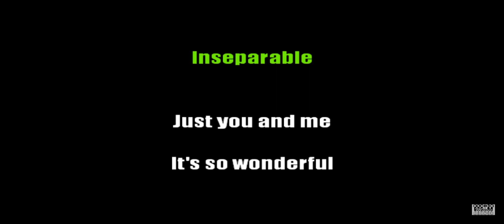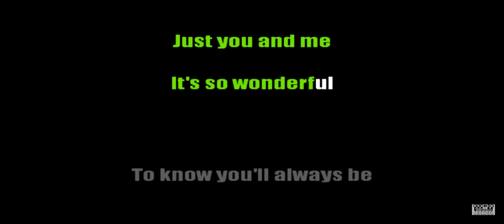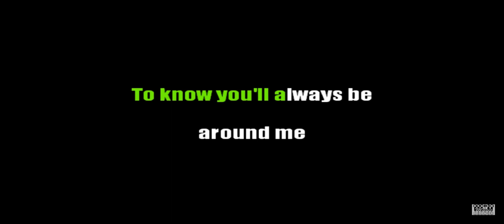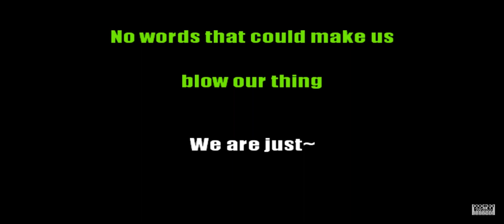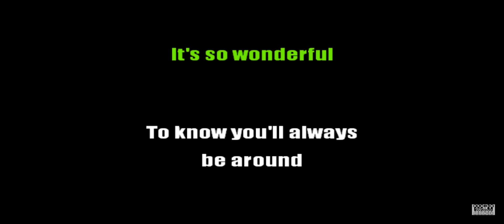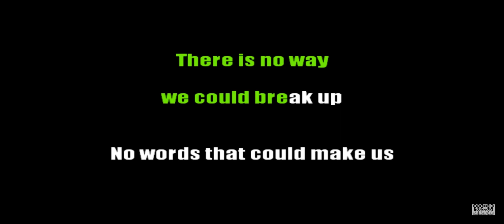Inseparable jazz karaoke